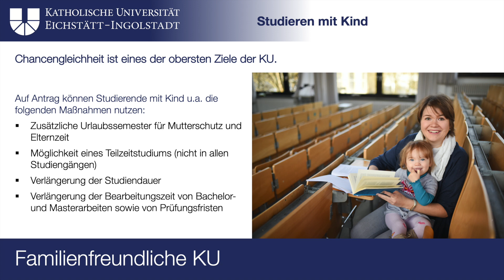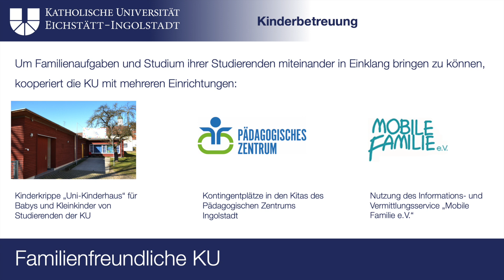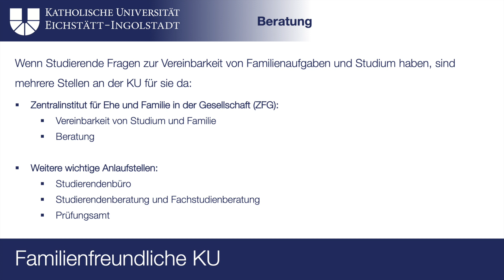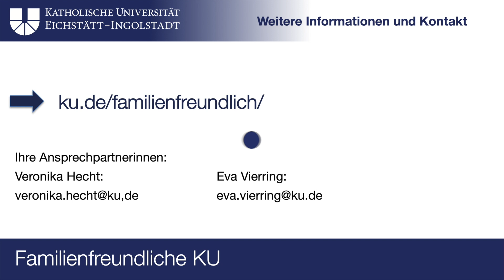Familienfreundliche KU: So unterstützt die KU Studierende mit Kind